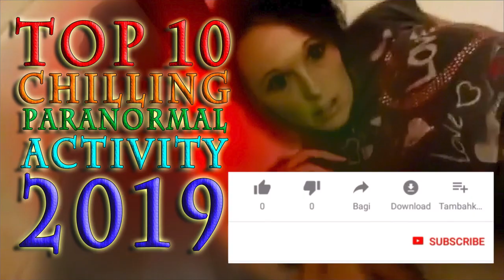Top 10 Chilling Paranormal Activity 2019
Real Ghost and Demon captured in the video which is chilling & terrifies even to the unbelievers.

83/5000
असली भूत और दानव वीडियो में दर्ज किया गया है जो अविश्वासियों के लिए भी भयानक है।

अस्वीकरण
यह वीडियो किसी भी अपसामान्य गतिविधि का समर्थन नहीं करता है लेकिन आश्चर्य से भरी इस अप्रत्याशित दुनिया में जागरूकता फैलाने के लिए है।
ऐसे मामले में उस जगह से भाग जाएं और जब तक कुछ पेशेवर मदद न आए, प्रेतवाधित स्थल पर वापस न आएं।
यह एक गंभीर समस्या का कारण बन सकता है और किसी को अपनी जान गंवानी पड़ सकती है